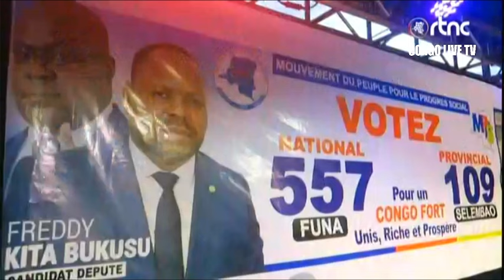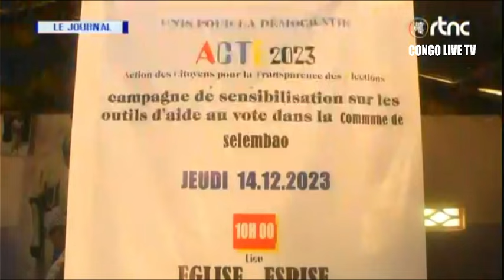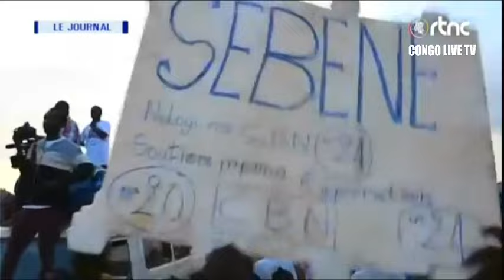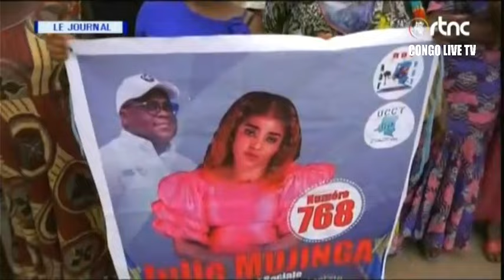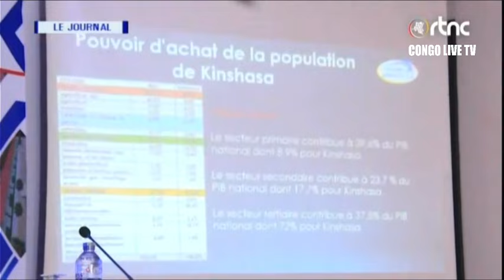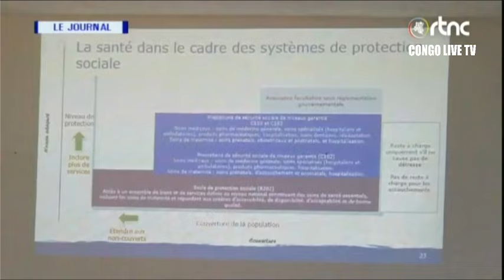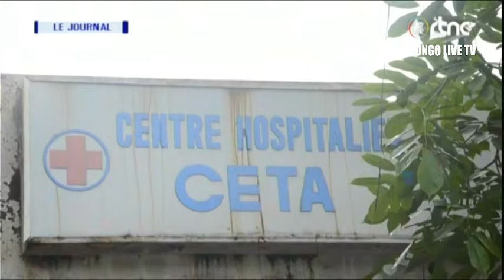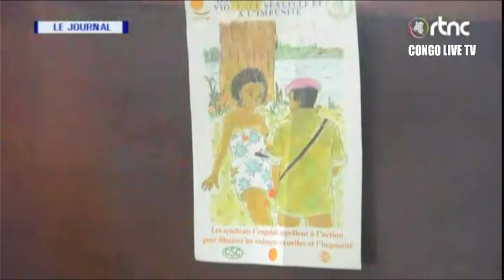🔴RDC : SUIVEZ LE GRAND JOURNAL DE CE JEUDI LE 14.12.2023 RTNC EDITION 19H00